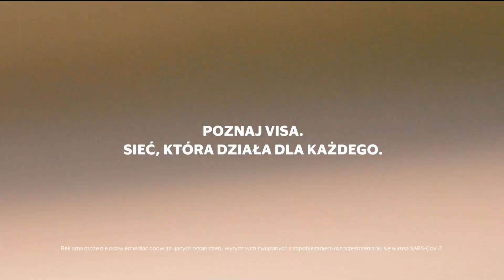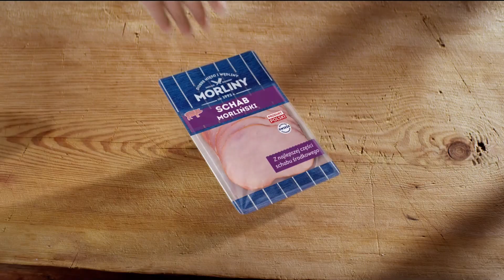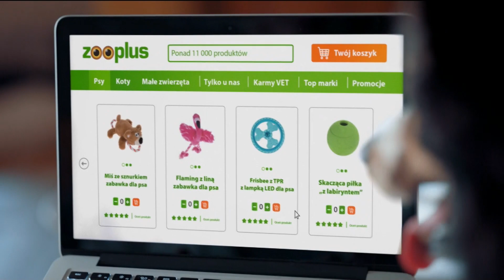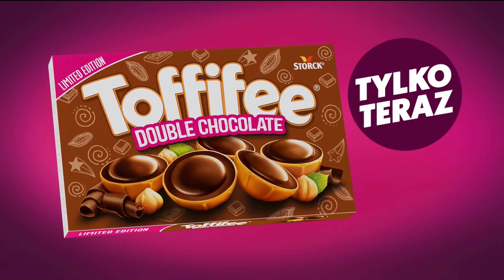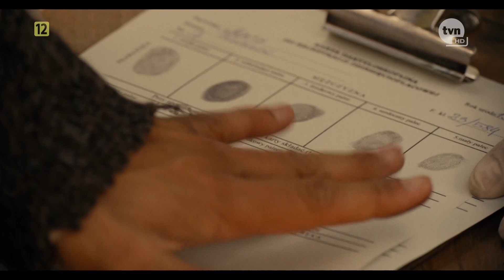TVN -(2/2) Blok reklamowy i zapowiedzi 14.10.2021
Troszkę ucięte na końcu